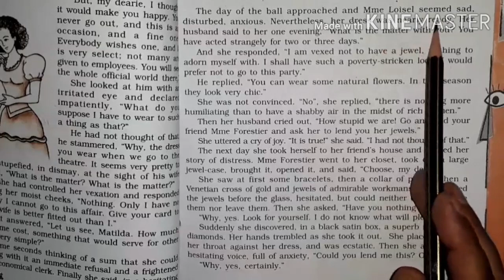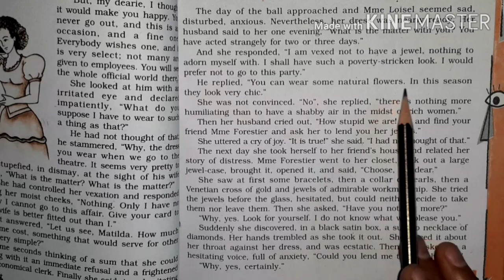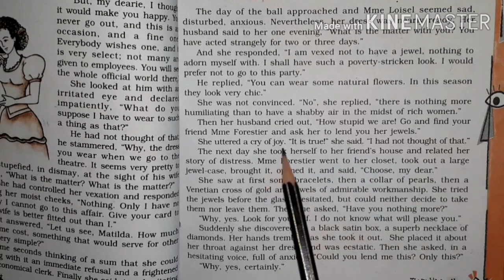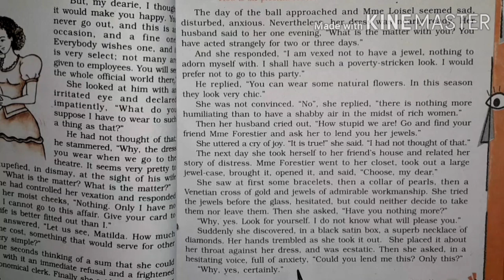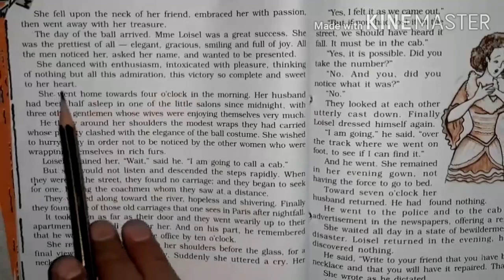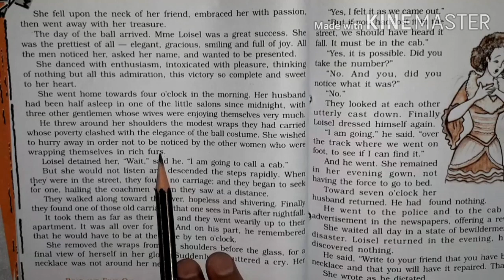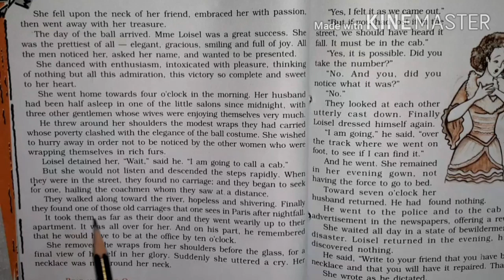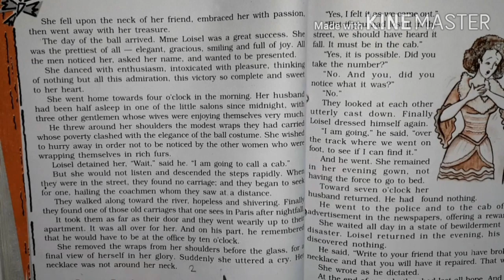Class X English Footprints Without Feet L-7 The Necklace Part-2